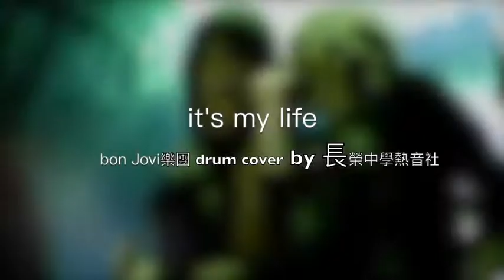Bon Jovi It's My Life【爵士鼓手魷魚kEN®】🥁🎼DrumsTeacher.com™🎶表演.課程 (2020-04🎵爵士鼓學員；學生班.成人班 音樂打擊樂器團體課程) Drum